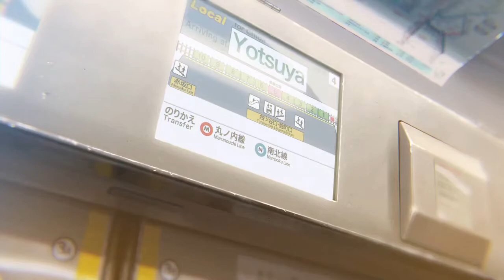Unistaja - üks tee meil käia (2021)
Muusika ja sõnad : Martin Jaanus
Pildirida pihta pandud, nagu sellele stiilile kohane, Anime mulitikatest